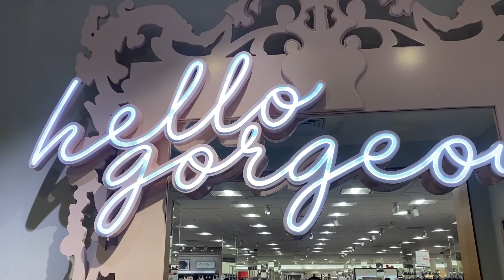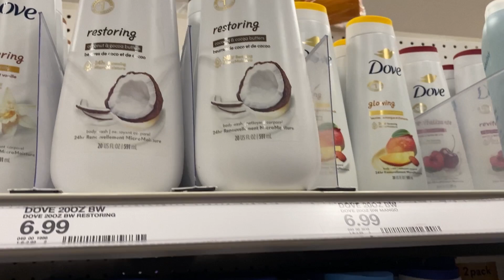Days in my life: Cheer mom duties, Car Mukbangs, Babysitting Challenges 😩 Content creation & more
Heyy y’all!
Thanks for tuning in to BEAUTYBYSIMONE TV 📺